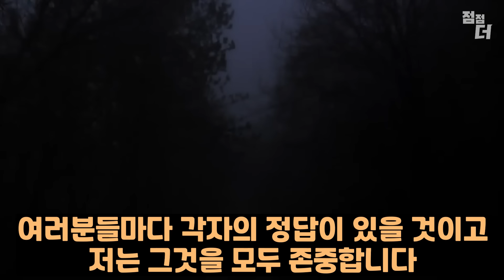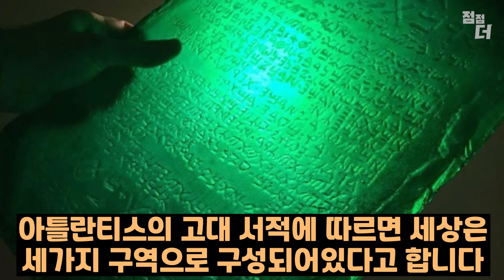물질 세계의 법칙